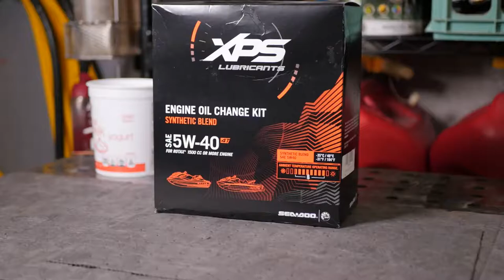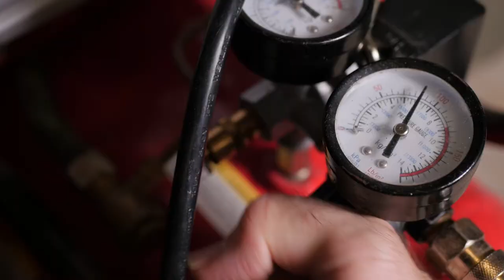Preparing A Sea Doo Wake Pro 215 Jet Ski For Winter Storage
If you live in an area where the temperature drops below freezing in the winter, you will need to have your Jet Ski winterized.  You can pay to have someone do this, or you can do it yourself.  Even if it doesn’t freeze where you live - if the jet ski will not be run for several months, it’s a good idea to make it “storage ready”.  With a few tools, a little time and some patience, you can winterize your own Jet Ski and be the object of admiration at your next Lake Association meeting!  This year, I’m leaving the tailor out of the garage and using a cart instead.  My plan is to save space as well as be able to move the jet ski around to make room for winter projects.  That part of this process is new, so Let’s give it a try!

TOOLS:
E-10 Torx Socket (Amazon)*
Magnetic Spark Plug Socket (Amazon)*
Channellock 4-Piece Pick Set (Amazon)*
OEMTools 10 Quart Fluid Extractor (Amazon)*

PARTS:
Sea-Doo Synthetic Blend Oil Change Kit (Amazon)*
RV & Marine Antifreeze (Amazon)*
Sea-Doo OEM Flush Adapter (Amazon)*
Sea-Doo OEM Hose Coupler (Amazon)*
Sea-Doo Multi-Purpose Lubricant (Amazon)*
Sta-Bil 360 Marine Fuel Stabilizer (Amazon)*
Sta-Bil Fogging Oil (Amazon)*
AquaCart AQ-19b Jet Ski Dolly (Amazon)*

LIGHTING:
GVM 50RS LED Light Kit (Amazon)*
CLAR 2-Light SoftBox Kit (Amazon)*
ColorChecker Passport Video (Amazon)*

TIMESTAMPS:
00:00 Introduction
00:32 Tools and Parts
00:55 Antifreeze and Fuel
01:17 Fresh Water Flush
02:37 Antifreeze Flush
03:42 Oil Change - Prep
04:13 Oil Filter Service
05:19 Oil Extraction
05:56 Oil Filter Installation
06:08  Fresh Oil
06:45 Ignition Coil Removal
07:06 Spark Plug Removal
07:22 Problem in Isle 3
07:54 Fogging The Engine
08:12 Spark Plug Installation
09:16 Spray It Down
10:17 AquaCart
10:15 Wrap Up